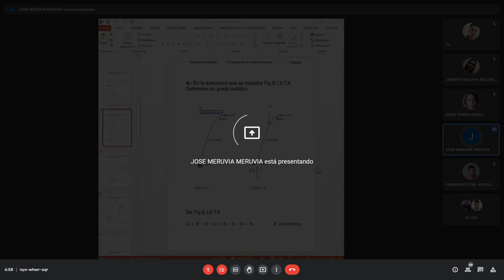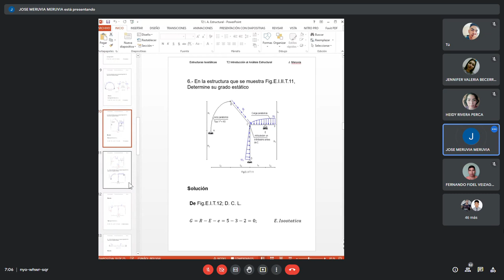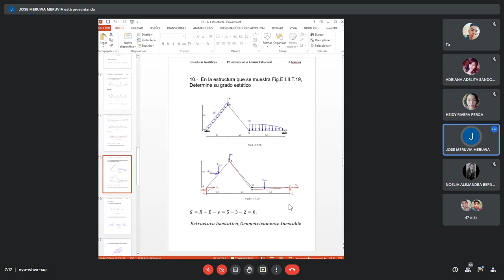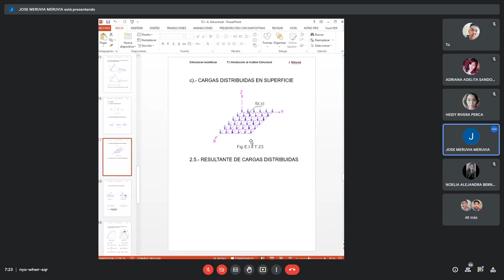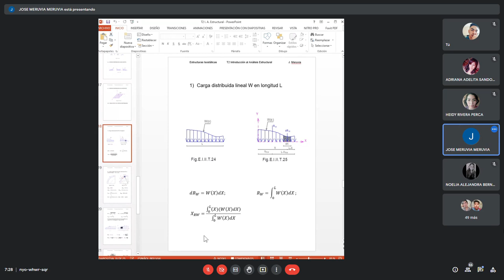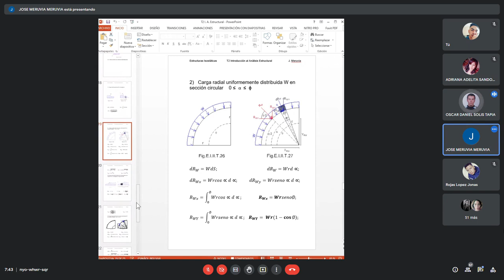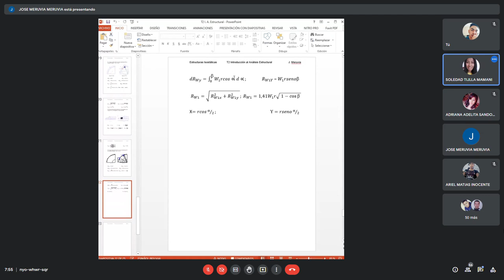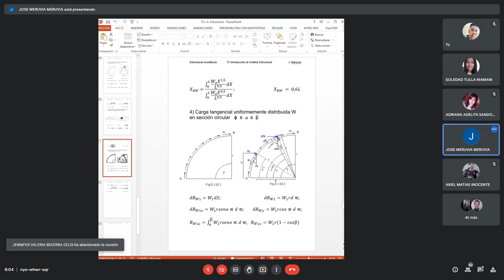Clase 4 Unidad 2 INTRODUCCION AL ANALISIS ESTRUCTURAL Jueves 16 de Septiembre